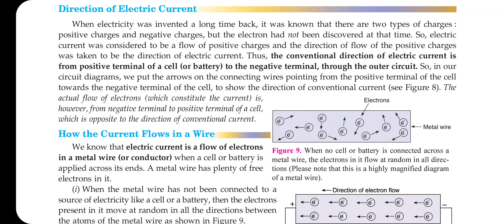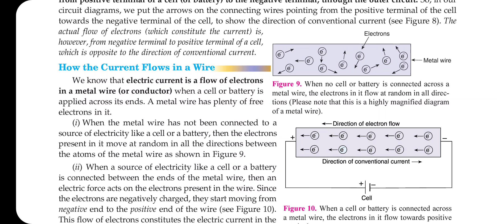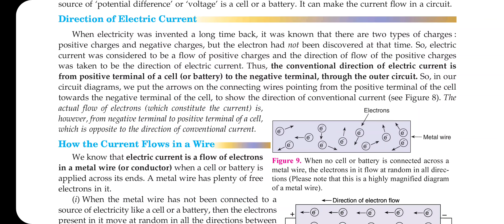part 6 ll direction of electric current